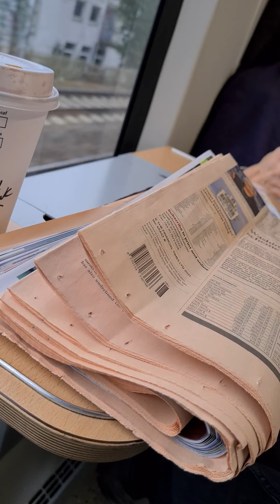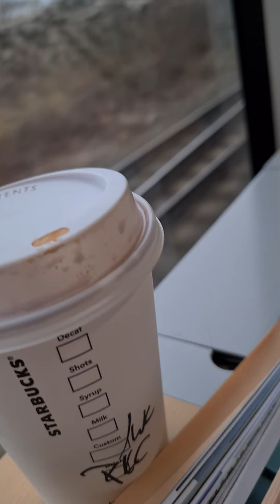2. März 2021